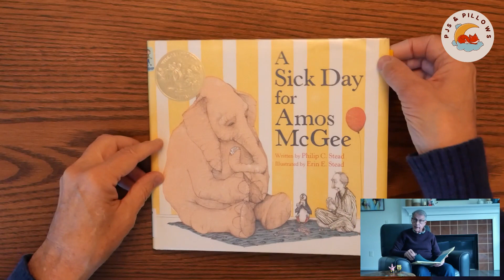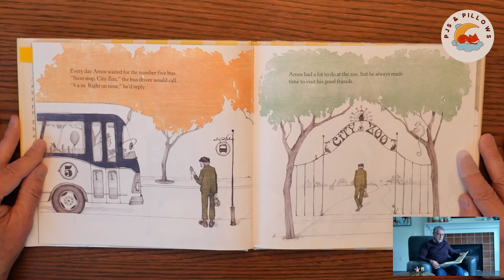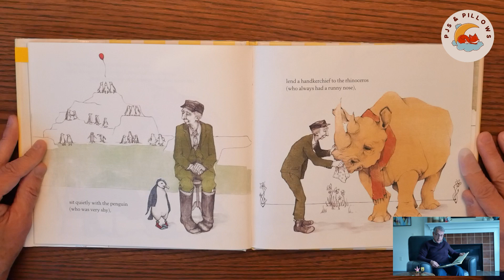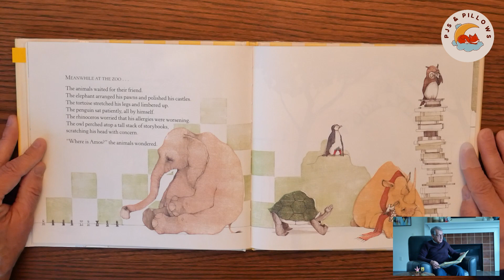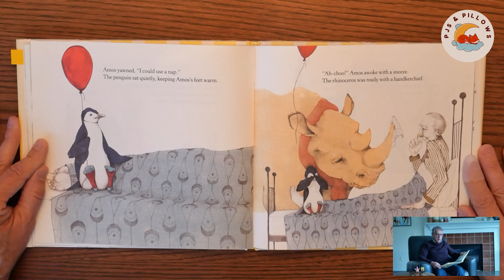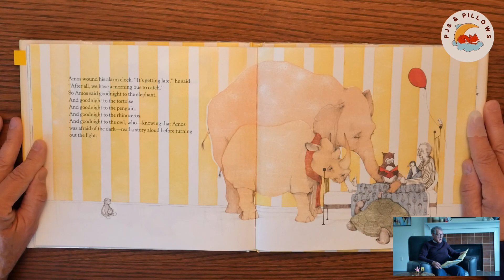Bedtime Read Aloud | A SICK DAY FOR AMOS MCGEE by Philip C. Stead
A Sick Day for Amos McGee written by Philip C. Stead
Illustrated by Erin E. Stead